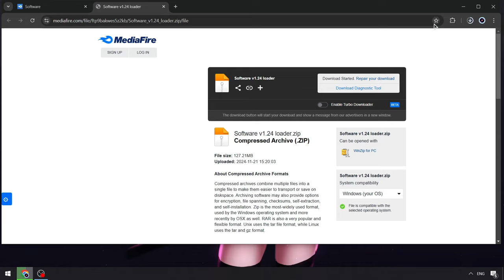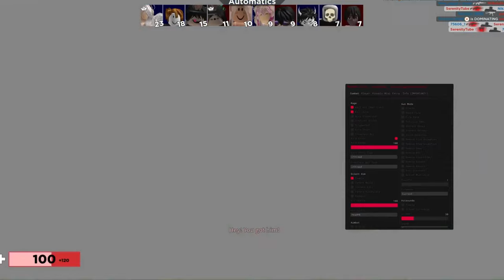KRNL Executor x Menu 2024 [FREE] | Roblox KRNL Cheat [New Version] | KRNL Cheats Menu Keyless